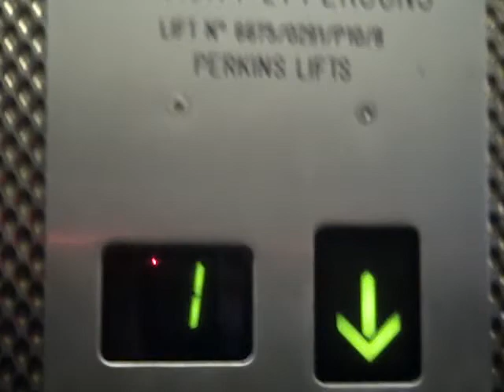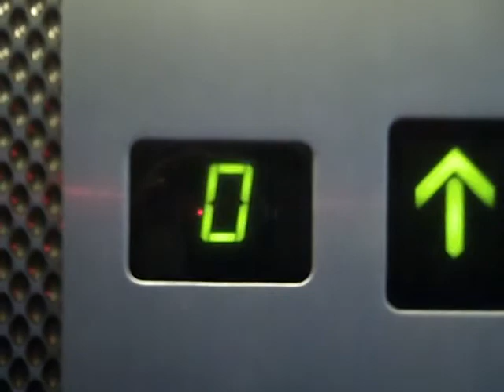Perkins Lift @ Bristol Parkway Platform 2.AVI